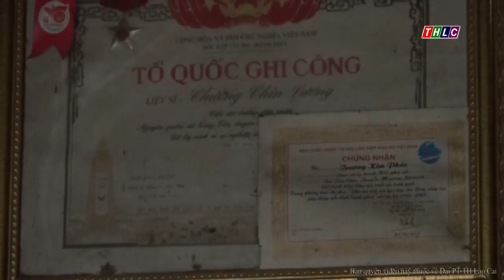Thời sự tiếng Dao (14/2/2018) | THLC